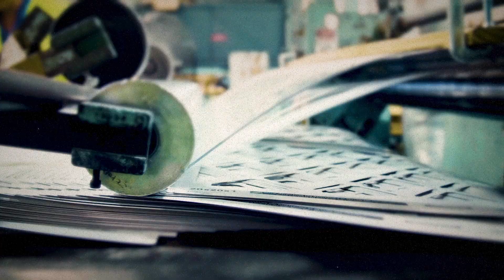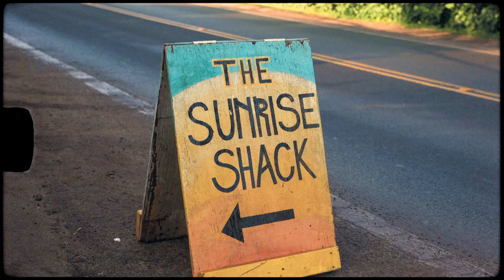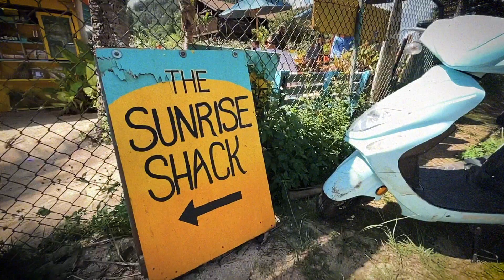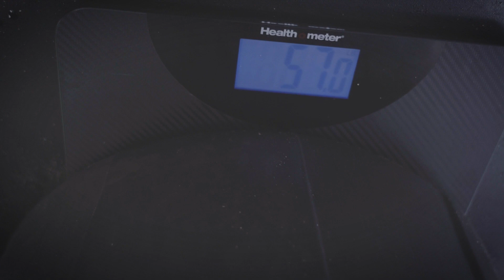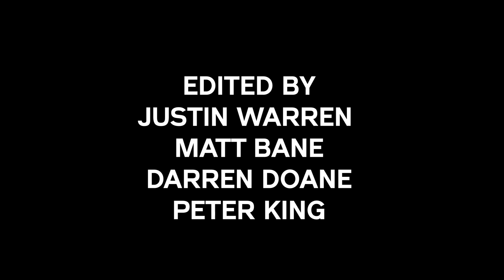Plastic, Plastic Everywhere | Journey to a New Earth | S1E2 | Full Episode | Oahu, Hawaii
The New Earth team joins pro surfer Koa Smith to learn about the problem of microplastics on Oahu’s North Shore, what efforts are underway to fix the issue and innovative ways entrepreneurs are utilising what is being reclaimed.

Stars: Kelly Slater, Wes Carter, Koa Smith, Kai Lenny
Directed by Darren Doane